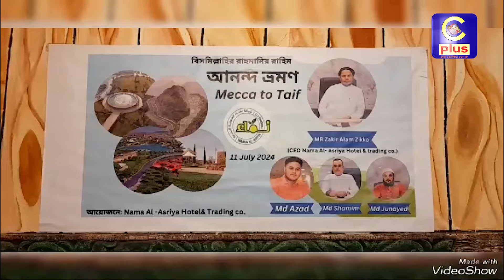তায়েফে নাম আল আছির কোম্পানির বর্ষপূর্তি উদযাপন ও প্রবাসী মিলনমেলা অনুষ্ঠিত | Cplus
তায়েফে নাম আল আছির কোম্পানির বর্ষপূর্তি উদযাপন ও প্রবাসী মিলনমেলা অনুষ্ঠিত

Slogan: আরাঁ চাটগাঁইয়া হতা হই
Country: Bangladesh
Language: Bengali।Chittagong Language
Broadcast area: Online